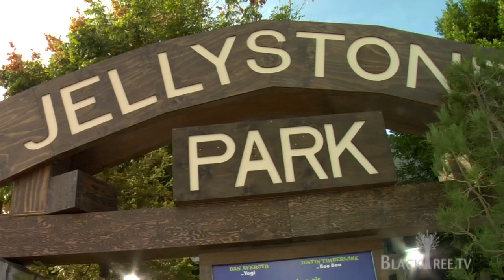Justin Timberlake and Anna Faris on red carpet for Yogi Bear Premier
Madison Chase graces the brown carpet for the Yogi Bear World Premier in Los Angeles, CA and catches up with two of the stars from the film, Justin Timberlake and Anna Faris.

Everyone's favorite pic-a-nic basket-stealing bear comes to the big screen in "Yogi Bear," a new adventure, filmed in 3D, that combines live action with computer animation.   Dan Aykroyd stars as the voice of Yogi, Jellystone Park's notorious troublemaker, and Justin Timberlake as the voice of Boo Boo, Yogi's faithful pal and co-conspirator in his never-ending schemes to separate park visitors from their lunches.
 Leading the film's live-action cast are Anna Faris as visiting nature documentary filmmaker Rachel Johnson; Tom Cavanagh as the diligent Ranger Smith; T.J. Miller as Smith's over-enthusiastic deputy, Ranger Jones; Andrew Daly as the conniving Mayor Brown; and Nate Corddry following behind as Brown's Chief of Staff.
  "Yogi Bear" is directed by Eric Brevig and produced by Donald De Line and Karen Rosenfelt.  The screenplay is by Jeffrey Ventimilia & Joshua Sternin and Brad Copeland, based on characters created by Hanna-Barbera Productions. Serving as executive producers are Andrew Haas, James Dyer and Lee Berger.
 A Warner Bros. Pictures presentation of a Sunswept Entertainment/De Line Pictures Production, in Association with Rhythm & Hues, "Yogi Bear" will be distributed by Warner Bros. Pictures, a Warner Bros. Entertainment Company

Blacktree is at all the hottest events on the planet (award shows, movie premieres and press junkets, fashion shows, etc.) and now BLACKTREE ON TV brings stars to YOU on Soul of the South! Watch Full episodes below, and tune in!